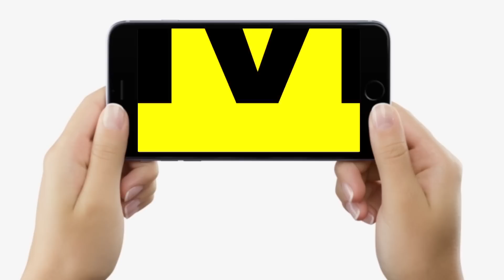Bihar के लाल ने Indian Army के लिए बनाया Special Shoe, अब धमा/के में भी नहीं जाएगी जान, देख लीजिए